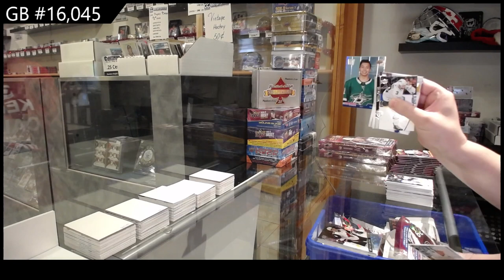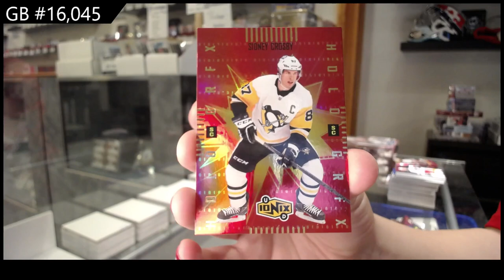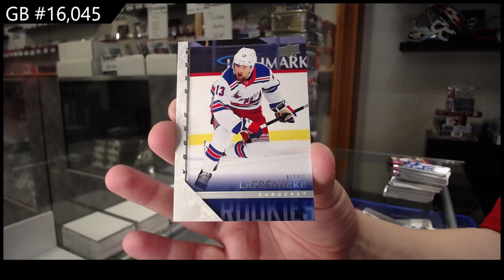20-21 Upper Deck Extended Hockey 3 Box Break - C&C GB #16,045